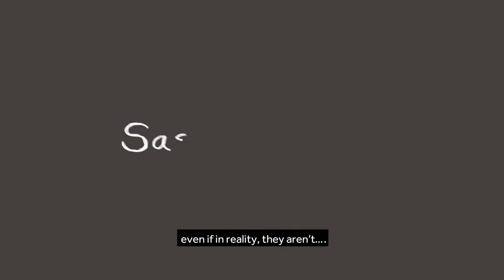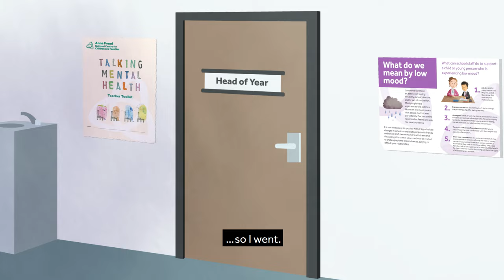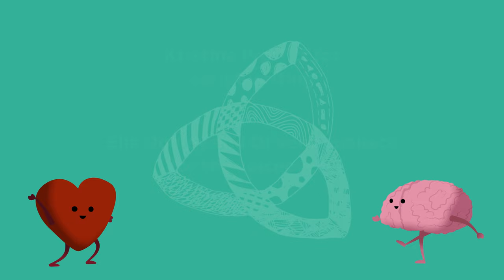We All Have Mental Health (Subtitled)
It's free!
We All Have Mental Health is an animation designed to give young people aged 11-14 a common language and understanding of what we mean by mental health and how we can look after it.
It has been created for young people in Key stage 3 and can be used with accompanying teaching resources.